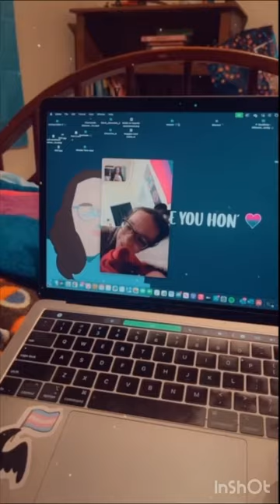Chams vlog v2